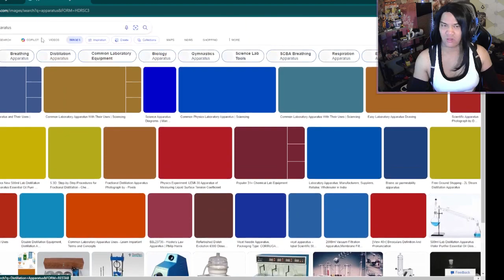THE COSMO CANYON: RED XIII'S HOMETOWN! | Final Fantasy 7 OG Part 19 (1st Time)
Finally, I get to play my 1st time playing Final Fantasy 7 OG & then maybe the Remake as well! (*I am playing the OG on PS4 version, that include 3x fast forward & encounter skips) I might not get FF7 Rebirth because I don't have a PS5, I wish. FF7 have got me to play it because of Rebirth & I had played FF7 Crisis Core on PSP, sadly I didn't beat it. I am streaming on Twitch for FF7 this month of February: Gohan2000Go. I will appreciate for a Sub on YT & a Follow on Twitch if you love Final Fantasy 7. TBH I love Final Fantasy 7 than other FF games. About FF games, I would like to play other FF games if I like to after finishing FF7. ❤